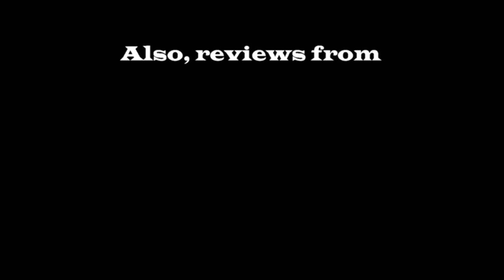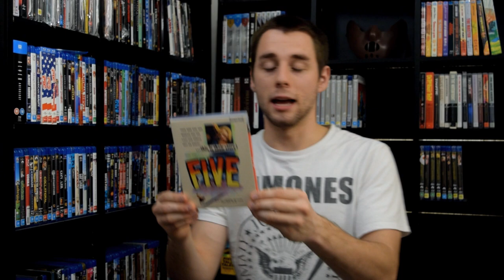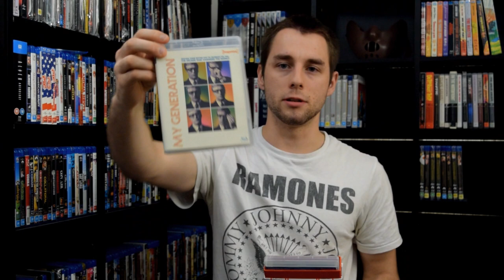Collection Update - 28/07/2021 (Imprints & more!)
It's been some time since my last collection update.
Got a few titles to show from my good friends Jase, CultureTrini, Imprint and more!